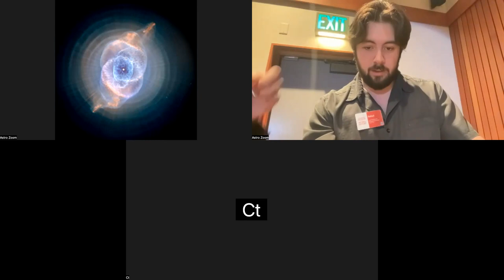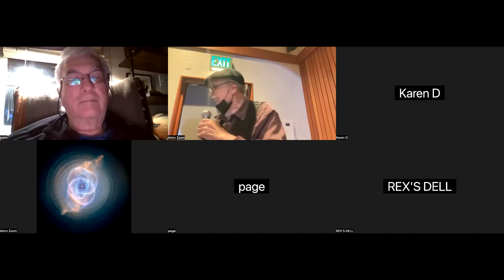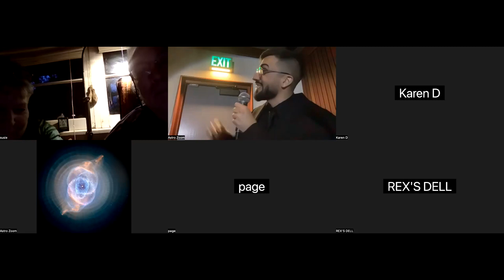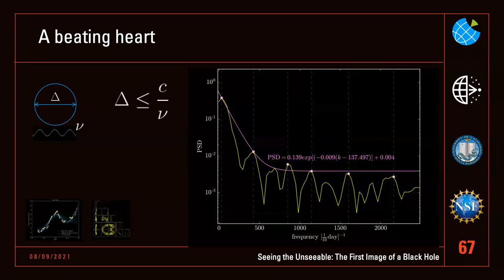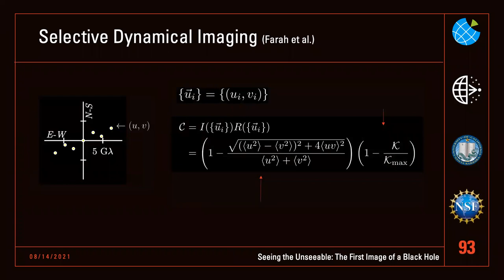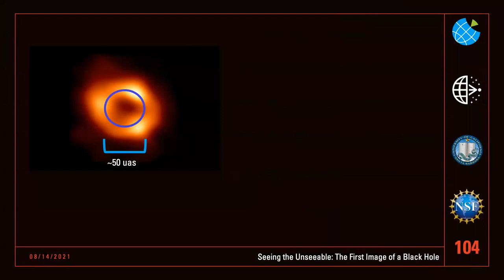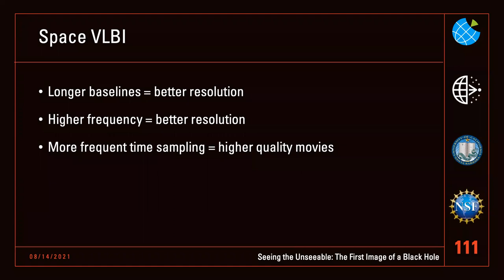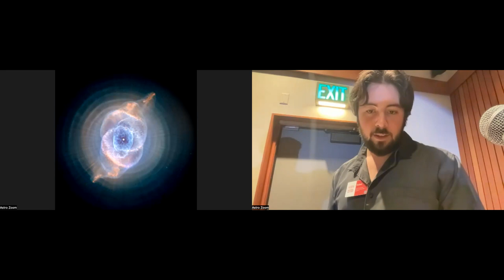20230505 SBAU 1st Fri Meet Joseph Farah EHT black hole Farrand SBMNH video1774343244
Look for real talk starting about 20 minutes in.  Joseph Farah, PhD candidate at UCSB, working also with Las Cumbres Observatory, describes the business of getting details of the Milky Way black hole using the Event Horizon Telescope, that he was the lead author on that science at the age of 22.  The Santa Barbara Astronomical Unit had an overflow audience at the Museum of Natural History Farrand Hall.